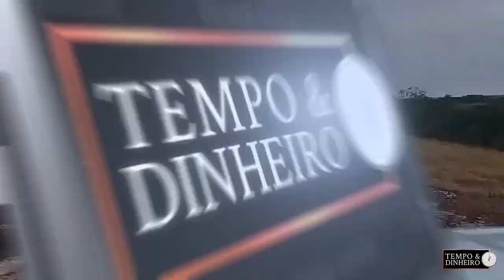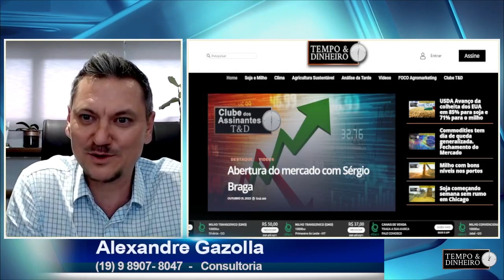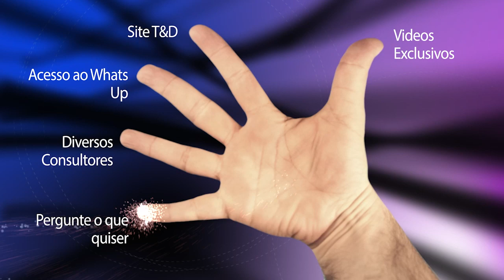Lavoura tem terraços e curvas de nível rompidas pelo excesso de chuva . O que fazer?